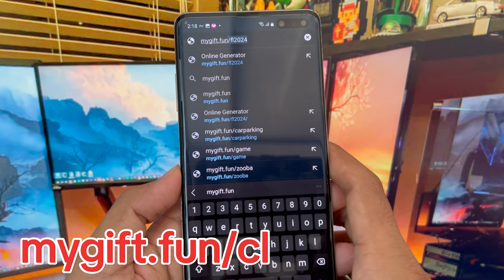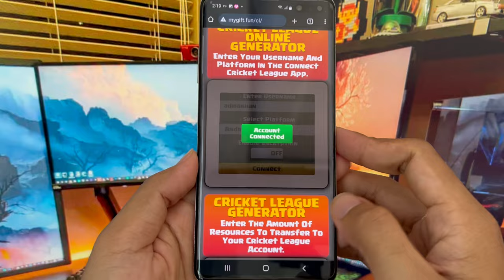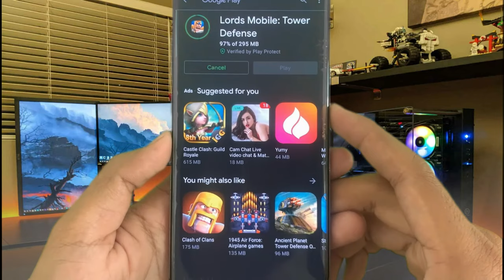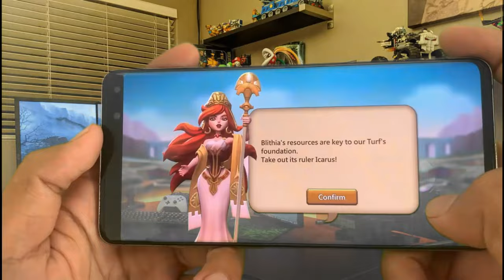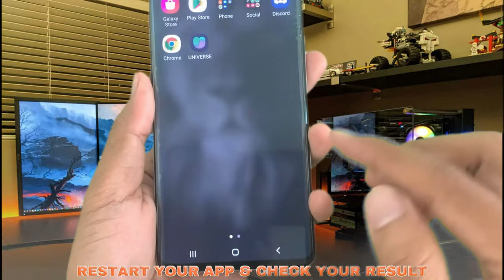Cricket League Hack Unlimited Gems & Money - Cricket League Hack Mod Apk iOS Android 2024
Hello everyone ! In this video, I will show you how I got unlimited Cricket League Hack Unlimited Gems & Money - Cricket League Hack Mod Apk iOS Android 2024. Discover the perfect way to enhance your cricket league unlimited gems and money experience with endless resources!

Welcome to the game with a fully new interactive adventure! Live through the stories where you make choices, and your choices impact the ending. Cricket League - get ready to hit sixes and knock your opponents out in Cricket League, the ultimate real-time 3D multiplayer game for your Android! With easy, easy-to-learn batting and bowling controls, you can quickly start two-way matches against your friends or players from around the world. Build your dream team by winning matches against the toughest cricketers from legendary places like Mumbai, Karachi, Adelaide, Dubai, Johannesburg, Dhaka, Melbourne and London.

If you enjoyed this video and learned how to get the cricket league game unlimited money mod on Android and iOS, please give this video a thumbs up and subscribe to my channel for more hacks and mods.